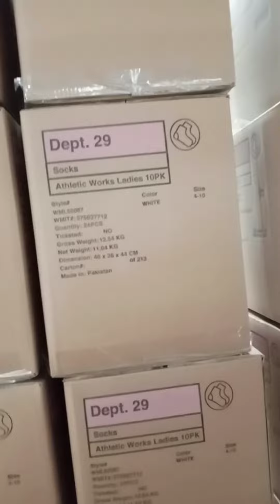socks in Pakistan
Pakistan have many socks industry
and many factors who supply to others country for example
socks ,clothes ,sports etc
and my first day and first time video upload
please subcibes my chennel
by the way all people know about from my chennel name my life
I want to share daily routine life stile in Pakistan and other people are  living in many years